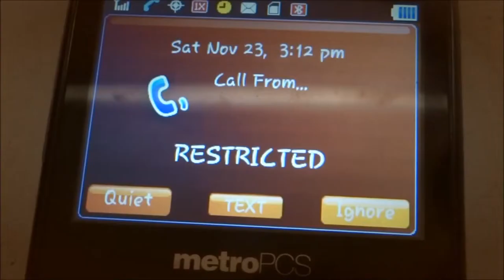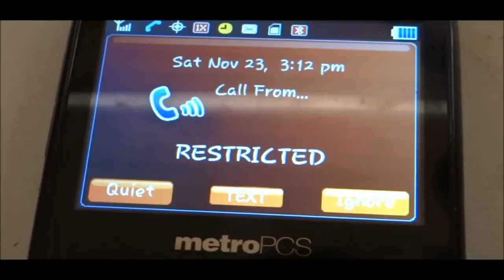Perception Inception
Entry in the 2014 Capuchino High School Film Festival.